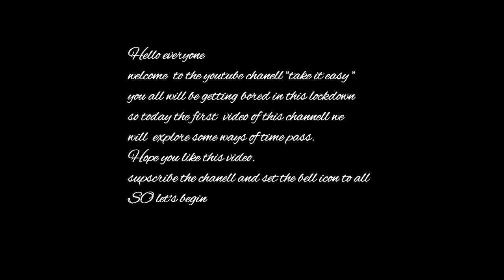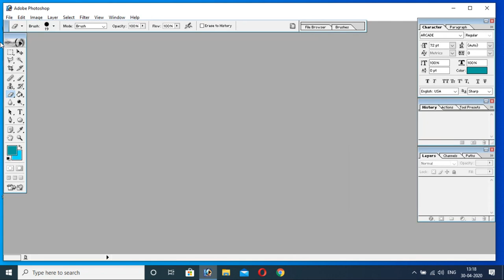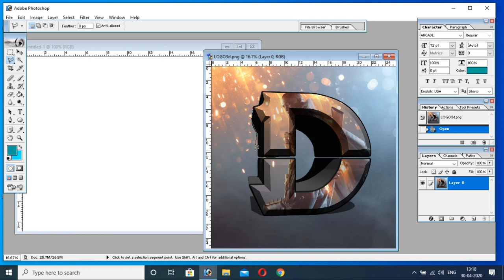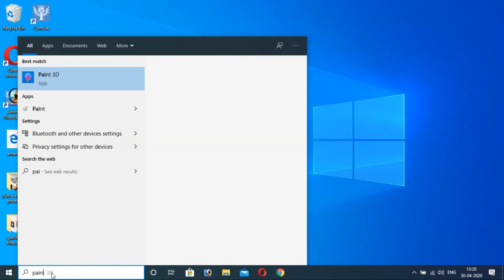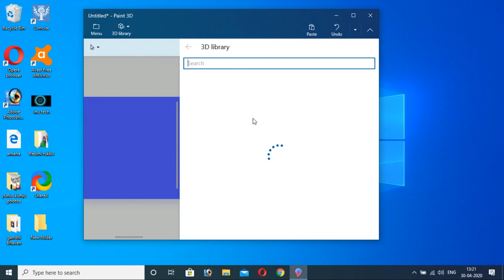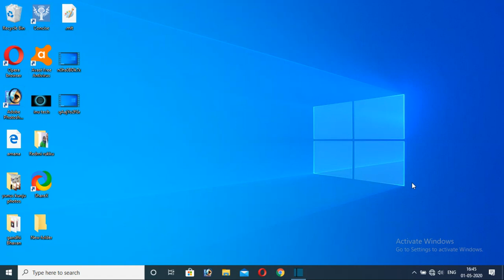4 things to do when bored in lockdown with pc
hello everyone
my channels name is been changed from inu tech to TAKE IT EASY
SORRY about the photoshop link IT should not be published
rry
free-download-6268611/toshop link